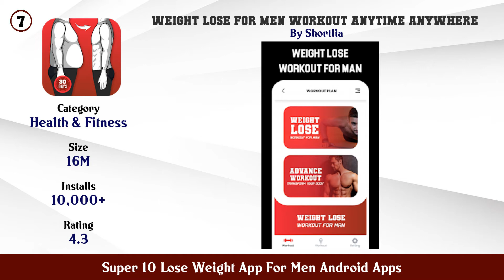Super 10 Lose Weight App For Men Android Apps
11. Weight Loss Workout for Men Men Workout at Home

10. Home Workout for Men Bodybuilding

9. Height Increase Increase Height Workout Taller

8. Lose Weight app for Men 21 Days Weight Loss app

7. Weight Lose for Men Workout Anytime Anywhere

6. Weight Loss 10 kg 10 Days Lose Weight at HOME

5. Lose Weight App for Women Workout at Home

4. Lose Weight App for Men Weight Loss at Home

3. Six Pack in 30 Days Abs Workout

2. Home Workout No Equipment

1. Lose Weight App for Men Weight Loss in 30 Days